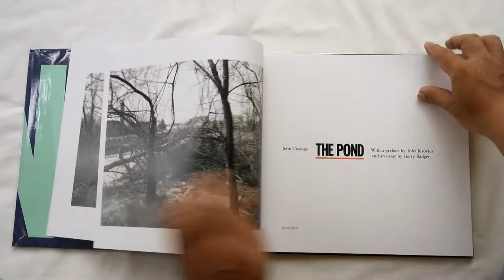The Pond by John Gossage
Considered a groundbreaking book when first published in 1985, John Gossage's The Pond remains one of the most important photobooks of the medium. As Gerry Badger, coauthor of The Photobook: A History, Volumes I and II, asserts, "Adams, Shore, Baltz--all the New Topographics photographers made great books, but none are better than The Pond." Consisting of photographs taken around and away from a pond situated in an unkempt wooded area at the edge of a city, the volume presents a considered foil to Henry Thoreau's stay at Walden. The photographs in The Pond do not aspire to the "beauty" of classical landscapes in the tradition of Ansel Adams. Instead, they reveal a subtle vision of reality on the border between man and nature. Gossage depicts nature in full splendor, yet at odds with both itself and man, but his tone is ambiguous and evocative rather than didactic. Robert Adams described the work as "believable because it includes evidence of man's darkness of spirit, memorable because of the intense fondness [Gossage] shows for the remains of the natural world." Aperture now reissues this exquisitely produced and highly collectible classic monograph. With the addition of three images and two essays, this second edition offers new audiences the opportunity to celebrate this notable work by a master photographer and bookmaker.
John Gossage (born 1946) is well known for his artist's books and photographic publications, and has produced 17 books and boxes on specific bodies of work. In the 1960s, he studied briefly with Lisette Model and Alexey Brodovitch. Since then, his work has been exhibited worldwide. His photographs are held in numerous private and public collections, including those of the Corcoran Gallery of Art, Washington, D.C., and The Museum of Modern Art, New York. Gossage lives in Washington, D.C.